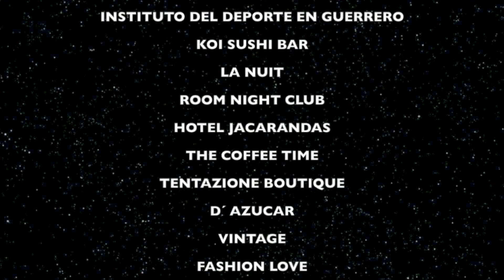VOLUME Cap. 4